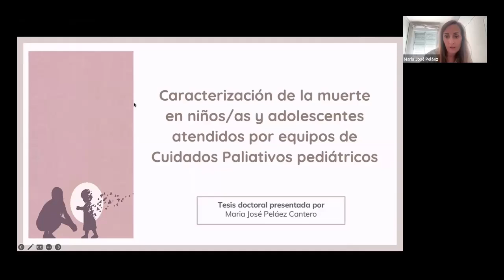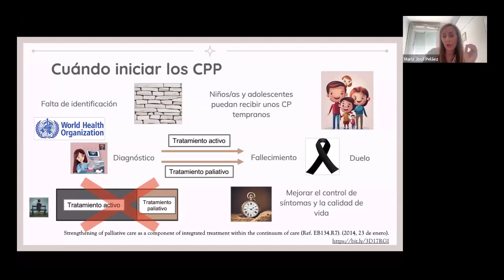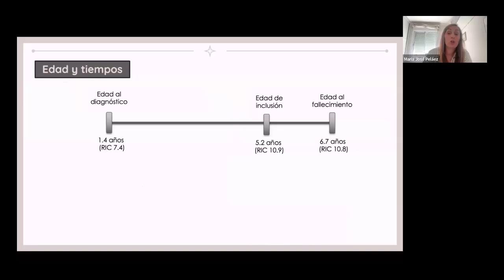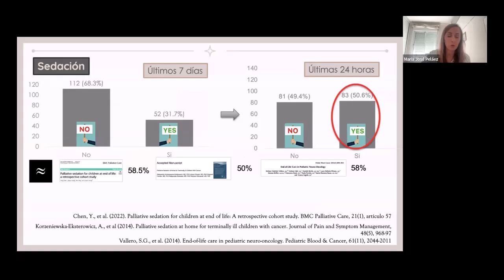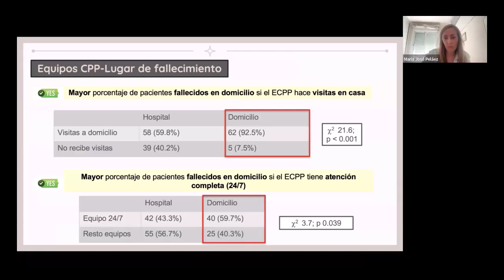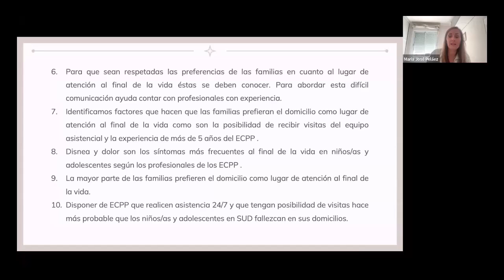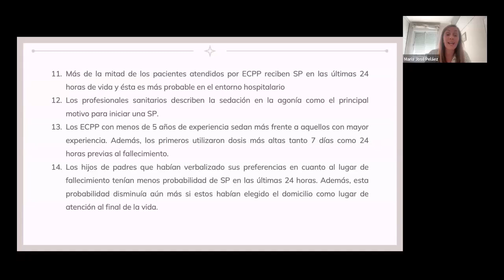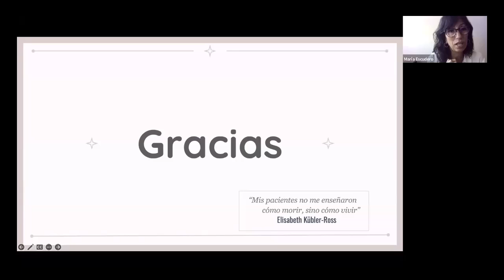Caracterización de la muerte en niños/as y adolescentes y sedación paliativa 🌈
Mª José Peláez Cantero (Pediatra de la Unidad de Crónicos complejos y Cuidados paliativos pediátricos del Hospital Regional Universitario de Málaga) nos describe en esta sesión las características sociodemográficas, clínicas y de tratamientos de los pacientes que fallecen a cargo de los Equipos de Cuidados paliativos pediátricos en España y proporciona una comprensión más profunda de las necesidades y desafíos específicos en el cuidado paliativo pediátrico, con el fin de mejorar la calidad de vida y la atención de estos pacientes y sus familias, con especial atención a la sedación paliativa.